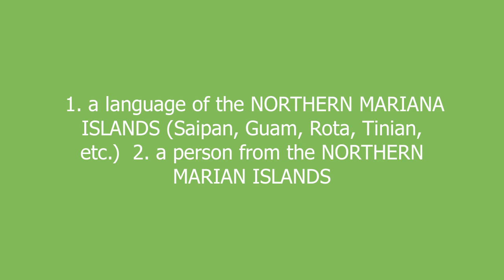chamorro meaning and pronunciation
1. a language of the NORTHERN MARIANA ISLANDS (Saipan, Guam, Rota, Tinian, etc.)

2. a person from the NORTHERN MARIAN ISLANDS

chamorro definition by Urban Dictionary